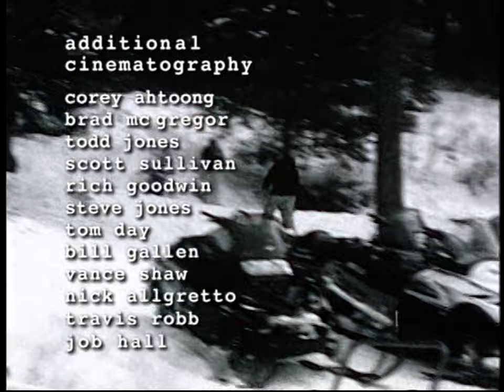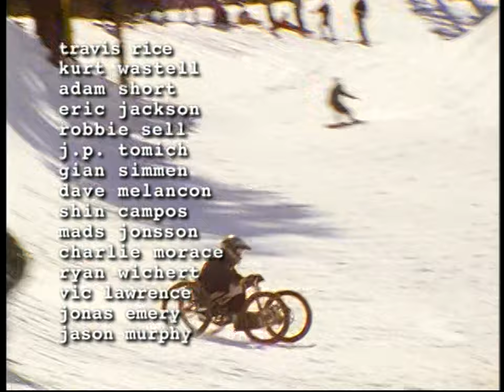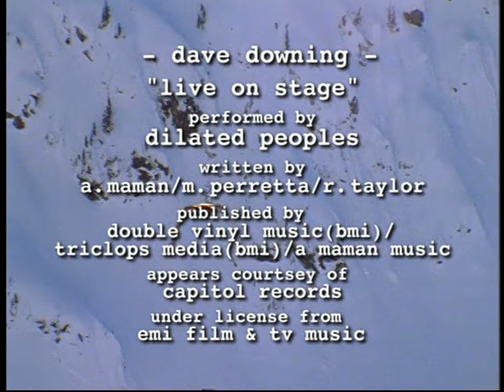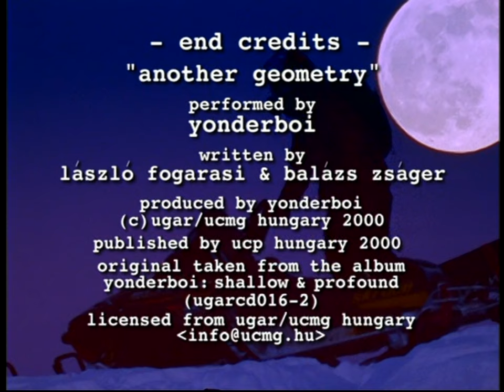Notice to Appear | Standard Films (2002)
00:00 Intro
01:35 Terje Haakonsen
05:59 Heikki Sorsa
08:08 Scotty Arnold
10:39 Matt Hammer
13:21 Jeremy Jones
18:39 Dave Downing
22:00 Brandon Ruff, Josh Feliciano, Erik Leines, Stephen Duke, Gian Simmen, Dave Melancon, Robbie Sell, Adam Short, Shin Campos, Ben Ashburner, Eric Jackson, Mads Jonsson, Kurt Wastell, Travis Rice
26:40 Slams
27:47 John Jackson
31:34 Frederik Kalbermatten
35:18 Credits